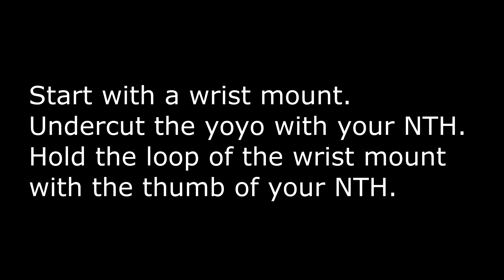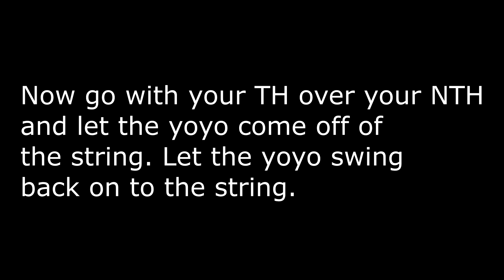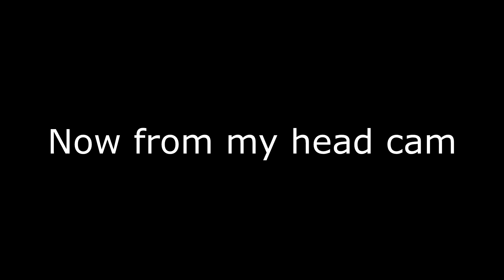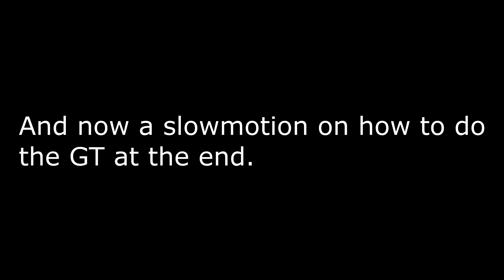Seeing Stars - Yoyo Trick Tutorial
Yoyo used: YYO Shift